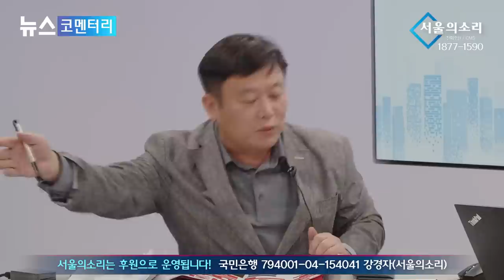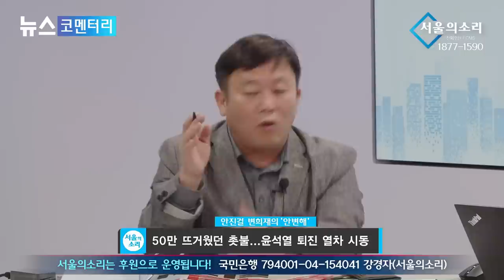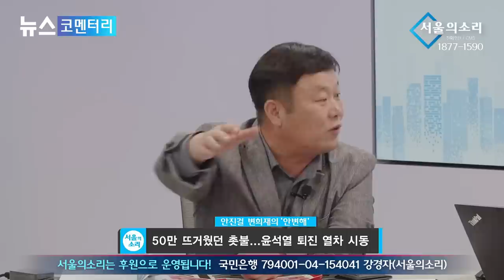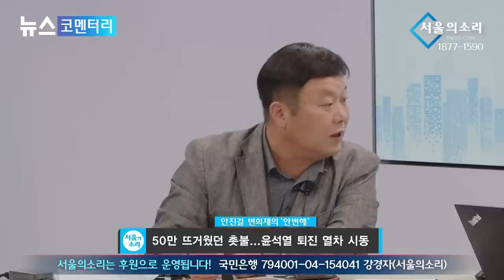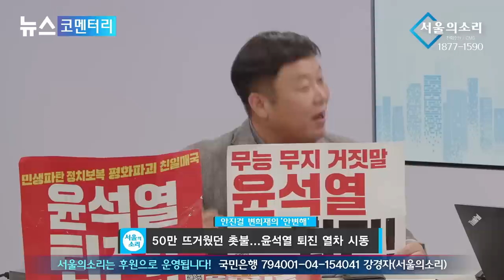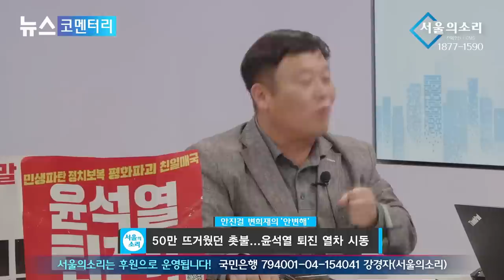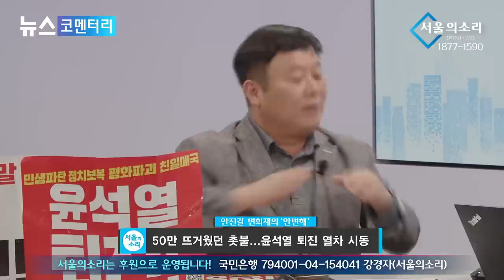윤석열과 김문수 DEAL 드러났다 ..."11월 19일 다시 만나자"